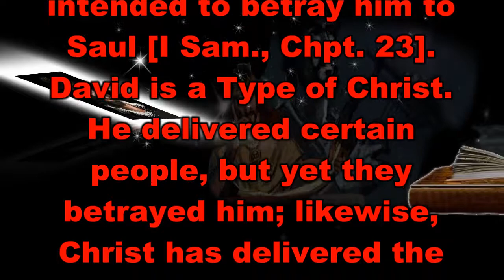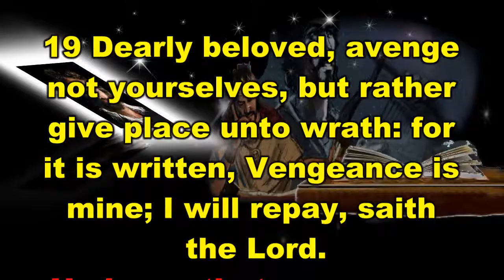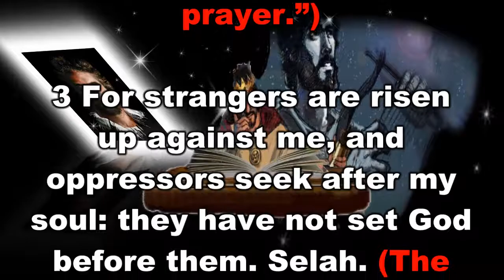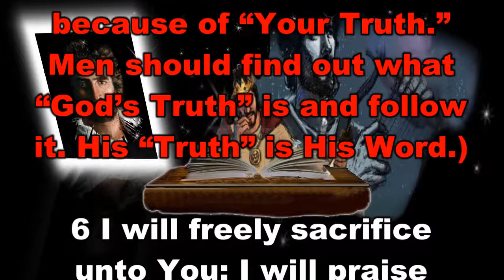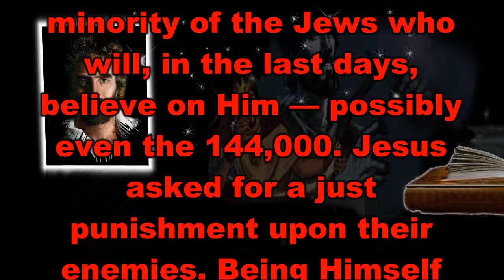The Book of Psalms Chapter 54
The Book of Psalms is Chapter 54 taken from Jimmy Swaggarts, “The Expositor’s Study Bible”. It has a subdivision of A Psalm of David: A Cry for Help. For those of you who watch this video, and want to learn God's Word, I pray you get many blessings.